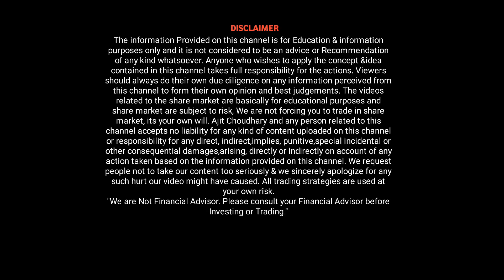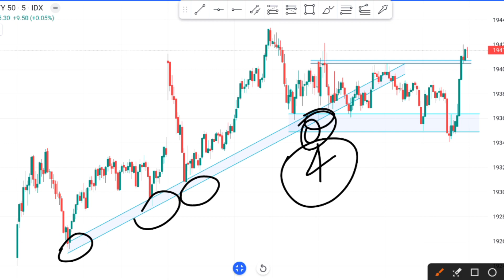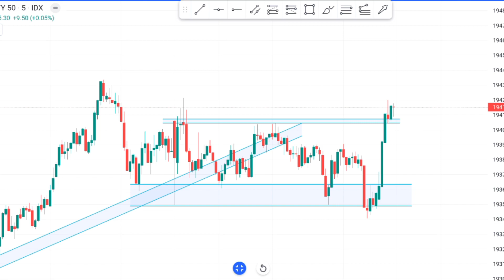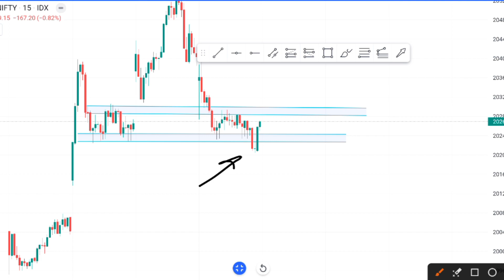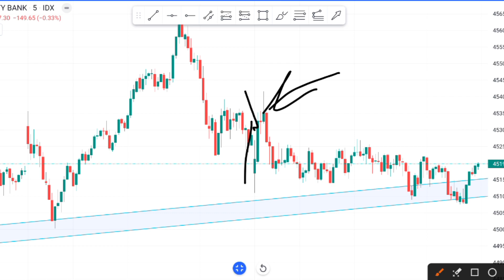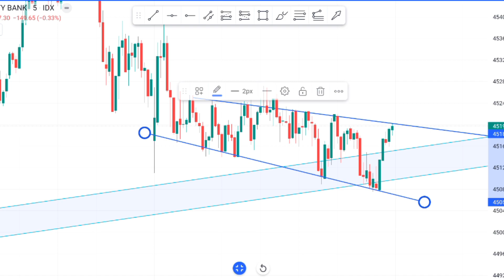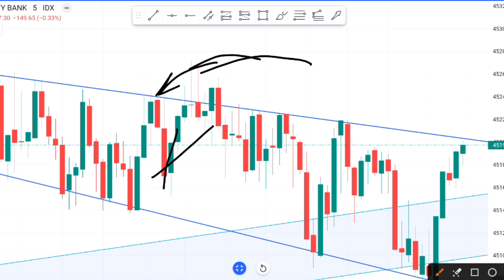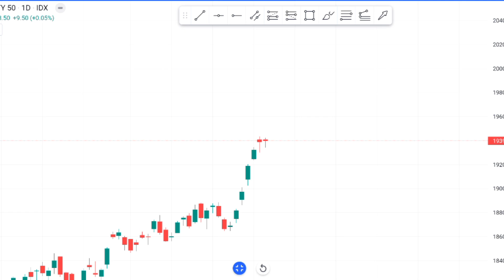👆 एक Candle का हिसाब 🔥 Nifty Bank Nifty Finnnifty Analysis 😎 Intraday Price Action Trading Strategy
⚠️ Note:- अगर आपको किसी भी Candle के पीछे का Logic जानना हो ! या आपने कोई Trade लिया और वो गलत हो गया, तो आप ऊसके पीछे का कारण जानने के लिए *Telegram* पर Image भेज कर  बात कर सकते है 24/7